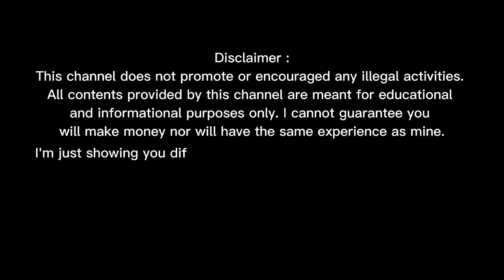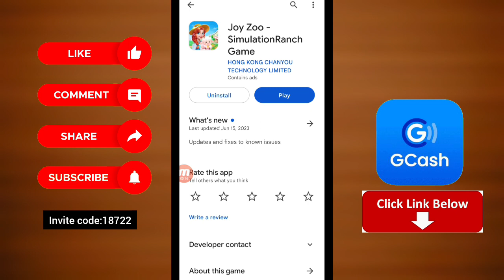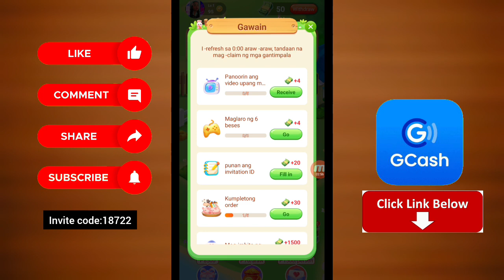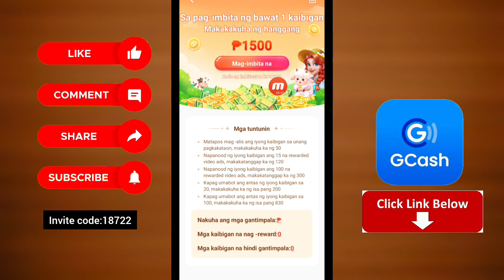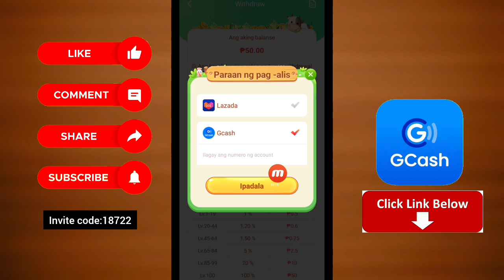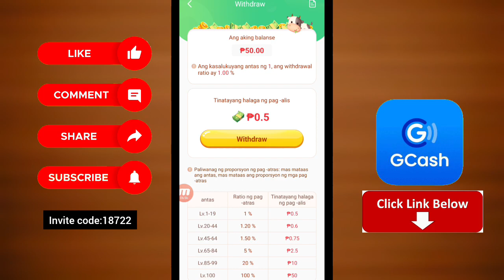New Earning App For Gcash • Earn Up to ₱500 Direct Gcash For Free • JoyZoo Legit App Review